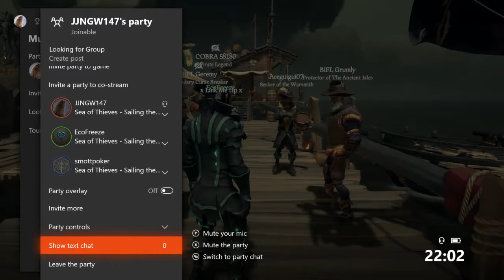Tales Of Capt Chubbo 18 (Sea Of Thieves) - Alliance Ship Battle, Skeleton Crew, Player Interactions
Chubbo, Granny, Simba and Scruffy fight in an Alliance battle

Song Name:  MyHeart
Artists: Different Heaven and EH!DE
Different Heaven: